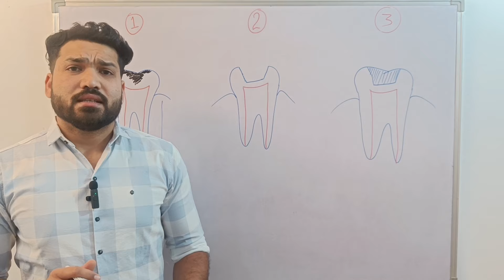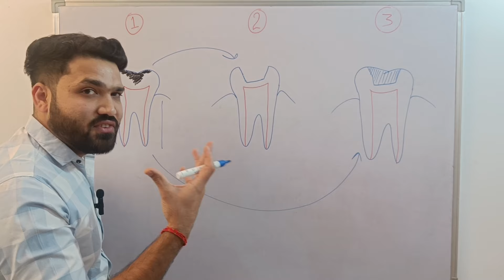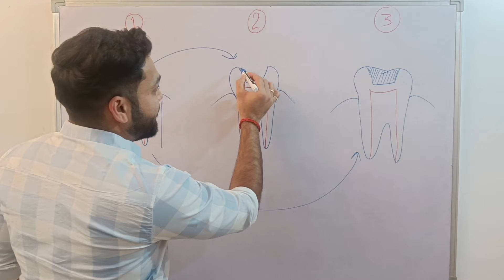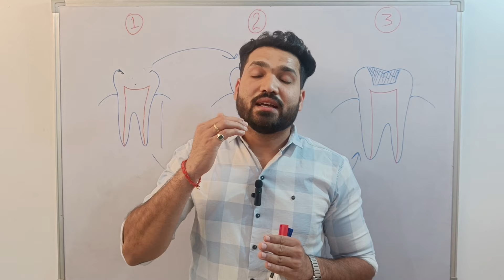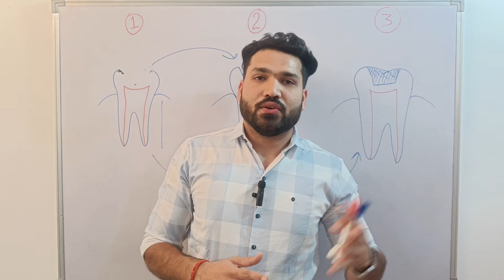2 मिनट मे घर मे दाँत ठीक करे!! ये सब झूठ है ये संभव नही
In this video we'll talk about some truth of dentistry, many people uploads video that shows a bad poc and a good pic with written like do minute me kare danto ko ekdum sahi this not possible, don't apply anything in your mouth before knowing it, it'll causes more problem.

take care of your oral health